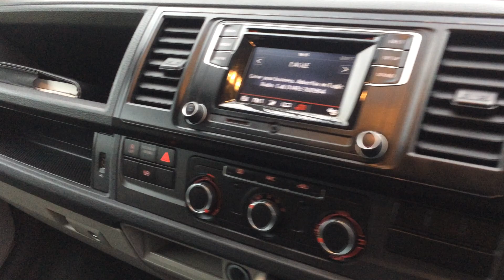VW T6 Transporter kombi 6 seat 171bhp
Auto solutions are delighted to offer this rare and highly specified 2017 T6 Transporter kombi 6 seat 171bhp 5 speed manual, euro 6 compliant, fitted with our sportline styling pack.
Finished in Reflex silver.
Euro 6 compliant with ad blue
Seats 6 seat, with rear bench seat.
Vanslam coilovers with adjustable ride height
Heated front windscreen
DAB radio,bluetooth, bluetooth music streaming
DRL head lights
park sensors
Leather multi-function steering wheel
Cruise control
20in calibre alloys wheels with new tyres
Sportline styling pack pack with front splitter
102hp to 171hp remap which has transformed the smoothness and power
Recent service
All hand books present
Please call our team for viewing or discuss this vehicle.
All vehicles are subject to a £149 Rac care pack fee please see our website for full details